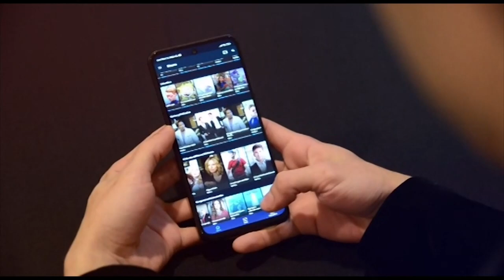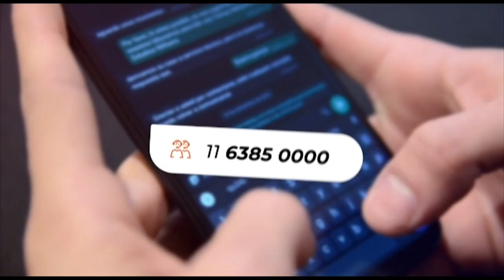JULIÁN AINORA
PTE. HONORABLE CONCEJO DELIBERANTE MUNICIPAL